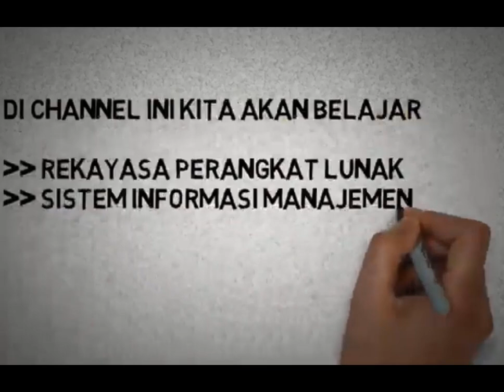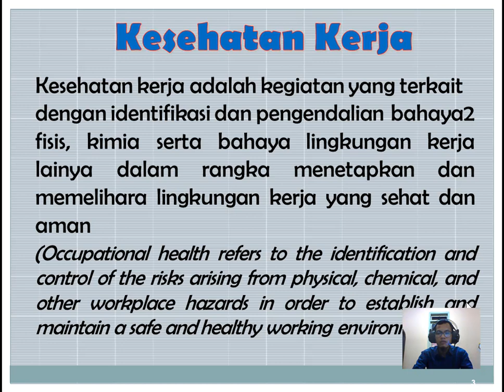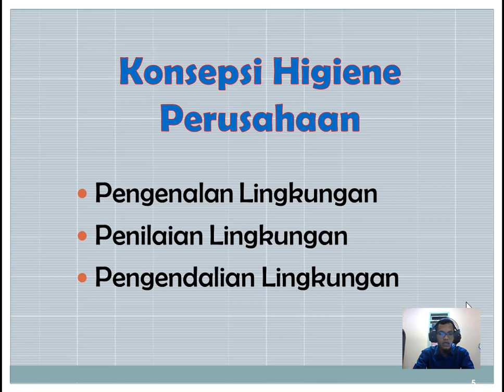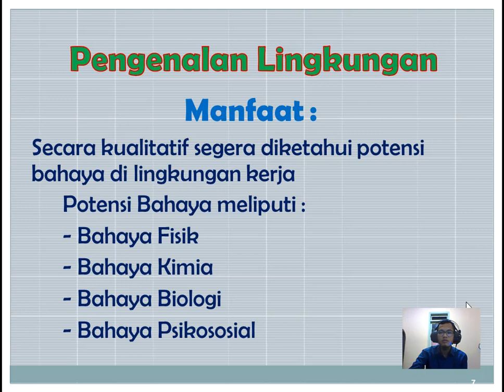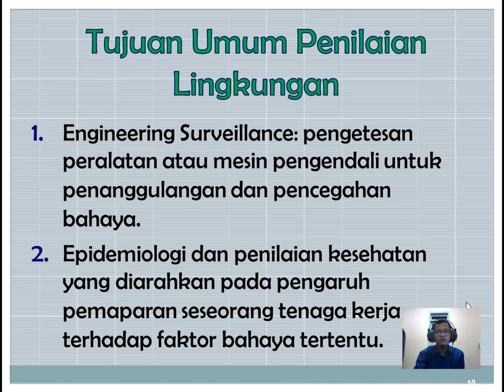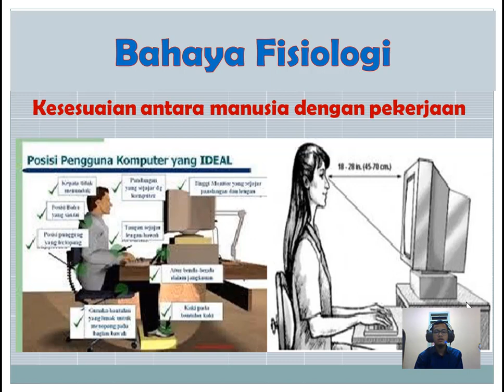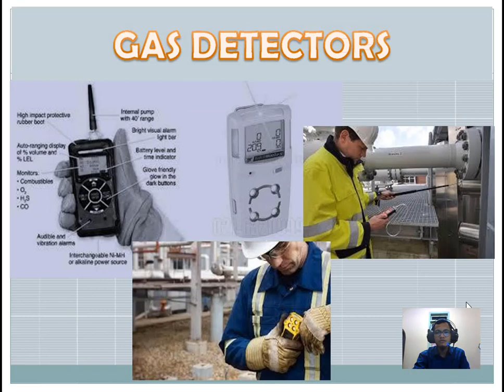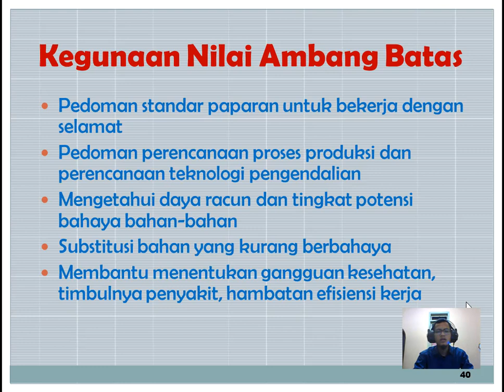Hygiene Industry dalam K3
Merupakan materi kuliah K3 tingkat 3 Politeknik Negeri Cilacap